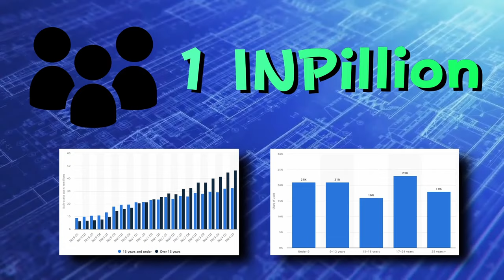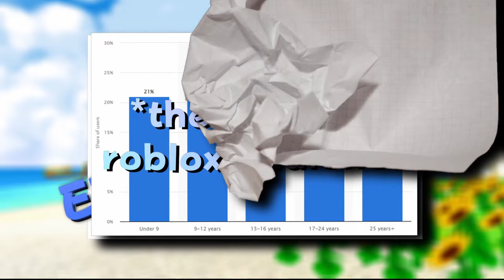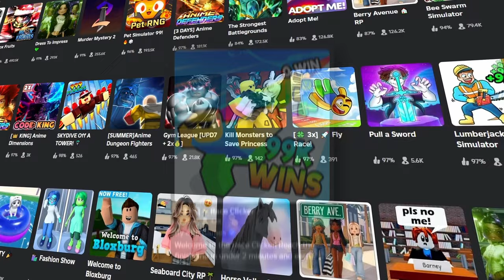Why Bad Roblox Games THRIVE and Hidden Gems FAIL..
Roblox is notorious for promoting BAD roblox games and hiding GREAT hidden gems and other underrated games. Today, I'm exploring why exactly Roblox does this and how it lets these Bad Roblox Games Thrive and Hidden Gems Fail!

alright description done BAAAAAAAAAHAHAHAHHAA
this one actually didn't take too long (well, usual amount per minute but seeing as this is not even a 5 minute video.. erm.. what the sigma) AND THANK GOODNESS because creatively i must admit i am feeling a bit burnt- NOT BURNT ON MAKING VIDEOS, I just need a creative reset LOL.

ANYWAYS- this is definitely a different style of video. I can't lie; when I was editing this, I just let the voices take over and whatever went on screen went on screen 😭. lowk worked tho, 'cause this one is ANOTHER INP69 BANGER (I Do Hope That The Audience Agrees 🙏🙏🙏).

also on another note- I found a video that COMPLETELY changed my perspective on editing 🤯🤯🤯(but like unironically); its actually crazy that I saw it when I was starting to lack in the creative variety department, THESE THINGS JUST KINDA WORK OUT. BUT NEXT VIDEO.. yeah its gonna be WAY different, but still a banger so stay tuned!!! anyways yeah i dont really got anymore thoughts to write down (I ACTUALLY GOT THIS VIDEO DONE ON WEDNESDAY AT A REASONABLE HOUR??? UNHEARD OF), so i'll let you guys enjoy the video. rememememebver to lik coment and subsicribe! yip!!!ee

0:00 INTRO
0:25 AUDIENCE (erm what the sigma type beat)
1:33 MICROTRANSACTIONS (thank you roblox. thank you.)
2:47 DOPAMINE vs EXPERIENCE (hidden gems are GOATED for this. unfortunately..)
3:32 CLOSING THOUGHTS

Music Used (IN THIS ORDER):
Honeyhive Galaxy: Super Mario Galaxy - NINTENDO
Roblox HQ: Block Tales - wheel_able
Wii Shop - NINTENDO
Wii Shop Remix - Nicky Flowers
Miitomo Shop - NINTENDO
Gusty Garden Galaxy: Super Mario Galaxy - NINTENDO

alright keyword time MUAHAHAHHA

QUALITY Roblox Games You've NEVER Played..
Discover the Best Roblox Games to Play with Friends
More of Roblox's Unknown Quality Games
Revealing Niche Roblox Games So You Don't Have To
Roblox's Greatest Hidden Gems
Reviewing Underrated Roblox Games (Are They ACTUALLY Good?)
Rating "HIDDEN GEM" Roblox Games (Are They ACTUALLY Fun?)
Why Good Roblox Games Are Unpopular
Why We Let Mediocre Games Succeed but Quality Projects Fail
Why "Underrated" Roblox Games Aren't Popular
Roblox Has a Quality Game Problem
Why Good Games Fail and Bad Ones Flourish on Roblox
Amazing Roblox Games Nobody Plays
Underrated Roblox Games You HAVEN'T Played..
29 Underrated ROBLOX GAMES That WILL Cure Your Boredom!

yup absolutely took inspiration from ‪@monobearr‬ ‪@StupidestStorm‬ ‪@ratskewer‬ ‪@Daiorg2‬ ‪@SiomaiSiomai‬